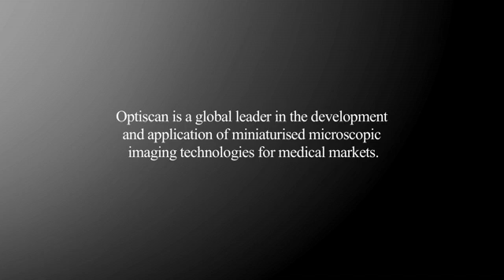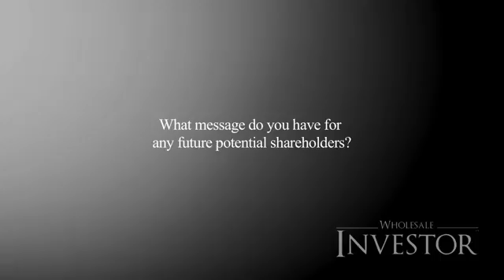Optiscan Imaging - CEO Interview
Optiscan is a global leader in the development and application of miniaturised microscopic imaging technologies for medical markets.